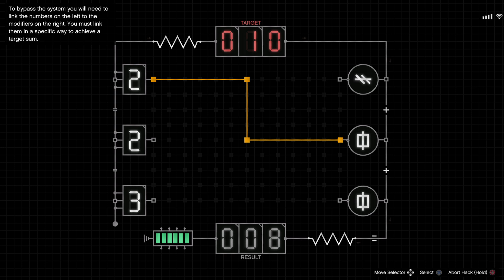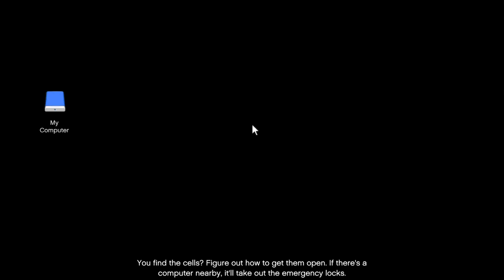Grand Theft Auto Online | The Gangbanger Robbery - Claiming Free Grotti Itali GTO Personal Vehicle